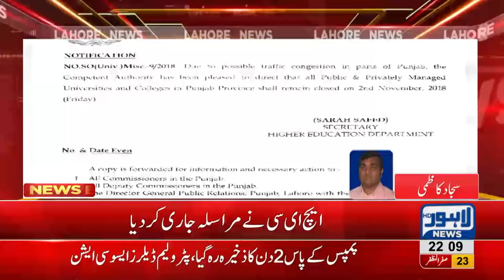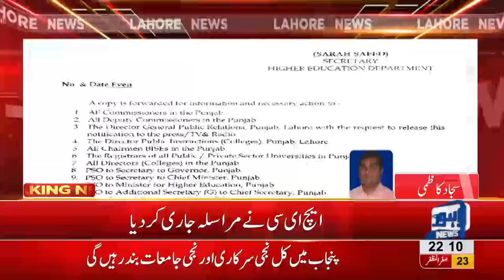Private and Govt institutes to remain closed til November 5